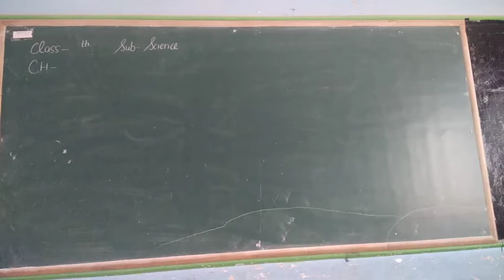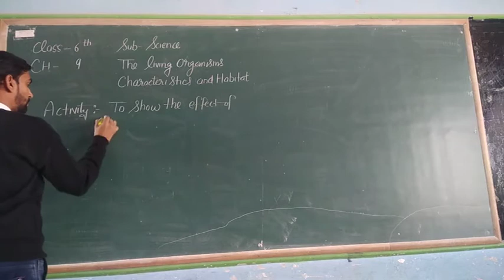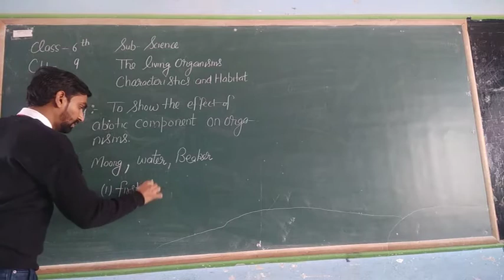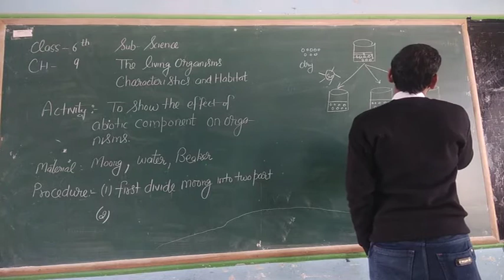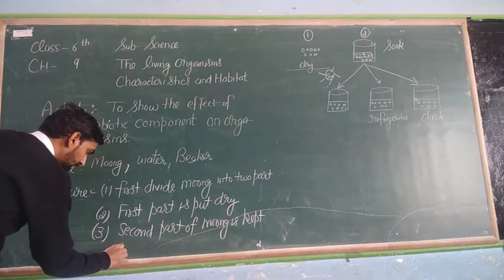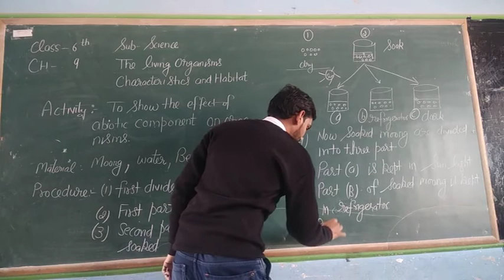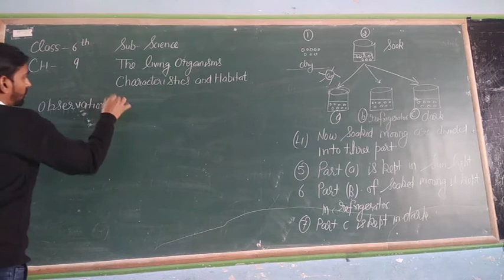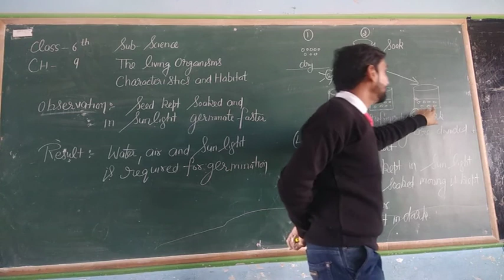class 6th science ch-9 part-3